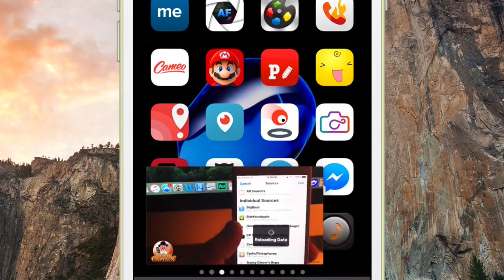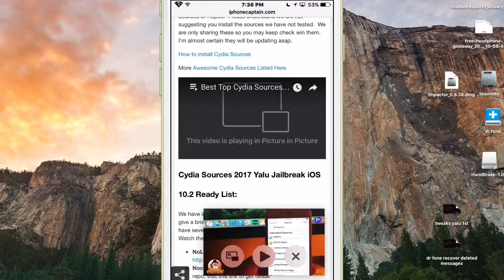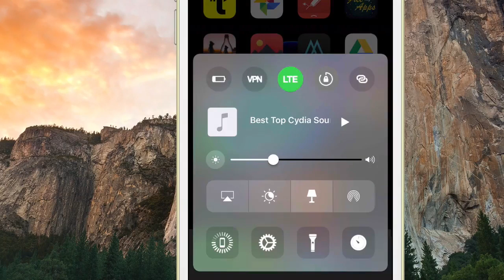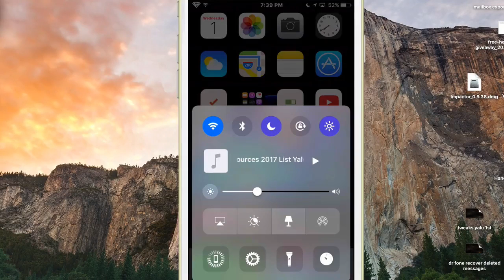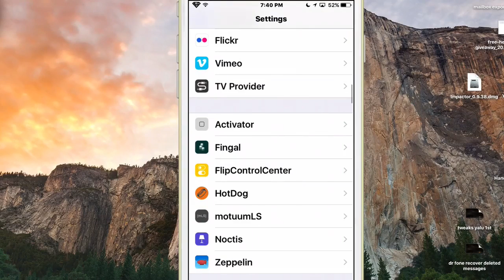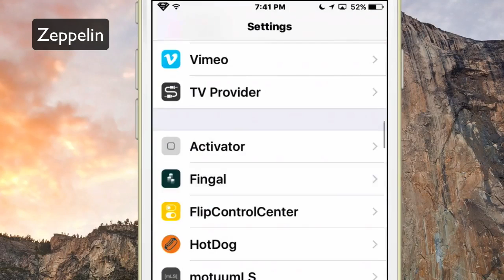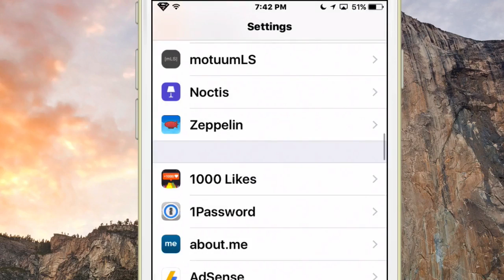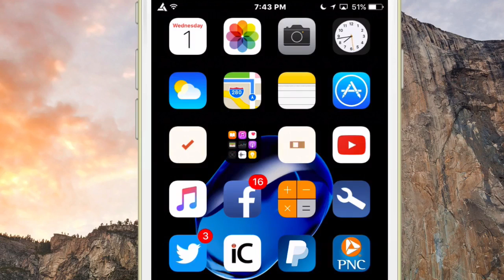Best Five iOS 10.2 [NEW] Tweaks Yalu Jailbreak February 2017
Yalu Jailbreak iOS 10.2 | iOS10.1.1 |iOS 10 Video Tutorials Below
➡➤►☮ How to Jailbreak iOS 10.2 [ iPhone 6] Supports devices except iPhone 7 / 7+

➡➤► ☮ How To Setup New iPhone 7 With All Old Data in Seconds EasyWay

➡➤►☮ How to enter iPhone 7 DFU Mode or Safe Mode Downgrading or Restoring Purposes.

➡➤►☮ Save Blobs in 60 Seconds [EASYWAY]: Save SHSH2 blobs iOS 10 TSS Saver.

➡➤►☮ IN-APP PURCHASES [FREE] / PAID APPS [FREE] iOS 10 (2017): 3 Ways [FREE] NO JAILBREAK

➤►☮ Change iPhone 7 and all iPhones Fonts & Keyboards 2017 All iPads

➤►☮ Screen Recorder AirShou (Working 1/7/17) [FREE] iOS 10-10.2 NO Jailbreak iPhone, iPad, iPod Touch

Connect Socially!

Licensor's Author Username:
OutLoudMusic

Licensee:
iPhonecaptain

Item ID:
6592128

Purchase Date:
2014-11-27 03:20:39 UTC